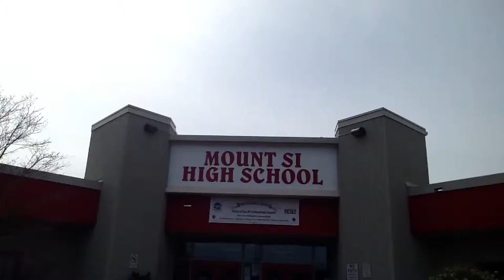Shaun's Pinnacle Studio film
Thirst is easy to quench at school